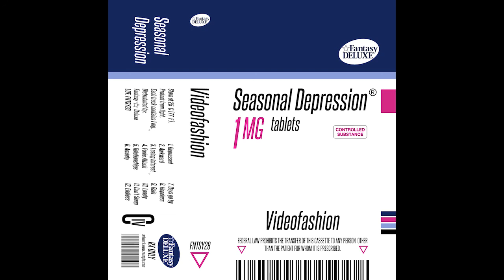Seasonal Depression by: Videofashion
Store at 25 C (77 F) .
Protect from light.
Each track contains 1 mg.
Distrubuted by:
Fantasy ☆ Deluxe
LOT: FNTSY28

This medication is used to treat anxiety, depression, insomnia, and panic attacks. It belongs to a class of medications which naturally act on the brain to produce a calming effect. May cause euphoria, momentary relief, ideation, relaxation, and an extreme sense of calm and well being. Be advised, this medication is habit forming. May also increase consumption of marijuana. Dose as needed or as prescribed.

FEDERAL LAW PROHIBITS THE TRANSFER OF THIS CASSETTE TO ANY PERSON OTHER THAN THE PATIENT FOR WHOM IT IS PRESCRIBED.